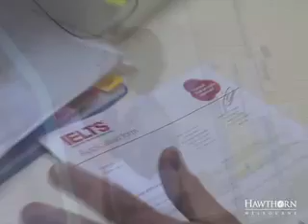Hawthorn-Melbourne introduction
Find out about the students and facilities at Hawthorn-Melbourne.